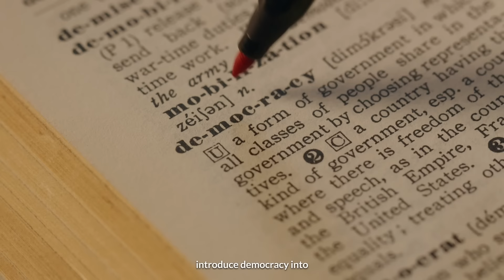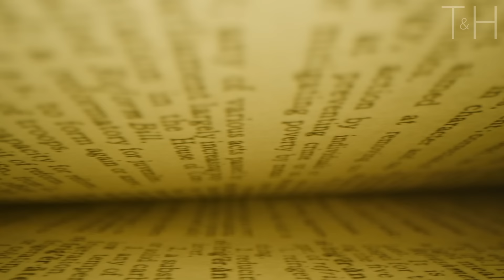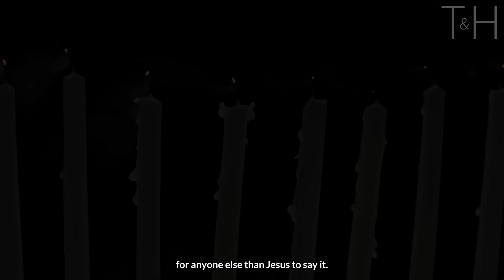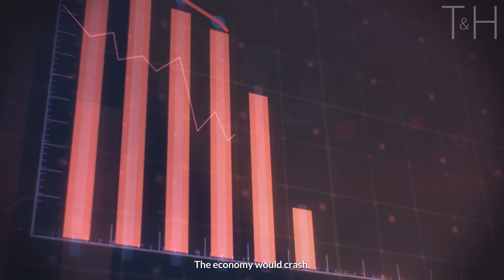You Have To Find Out Who You Are - Alan Watts On The Nature Of God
A profound and inspiring speech from Alan Watts on his philosophy on God.
Original Audio sourced from: “On Being God 2” by Alan Watts
►““Muddy water is best cleared by leaving it alone.””